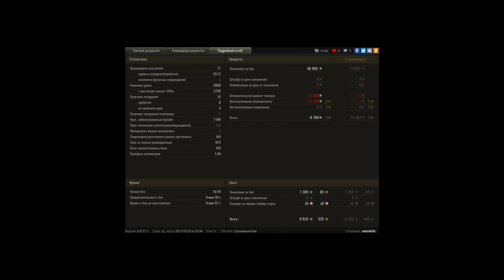мастер на яге тяжко дается